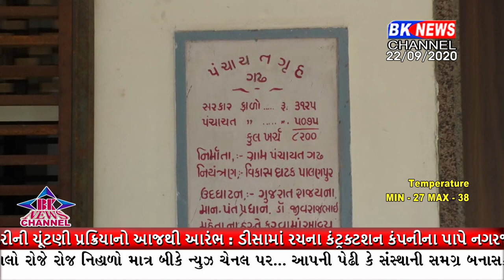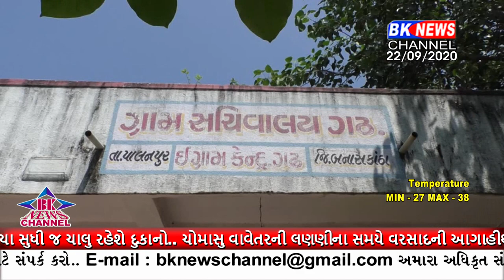ગઢમાં ગ્રામ પંચાયત દ્વારા કોરોનાના વધતાં જતાં કેશોને લઈ આગામી દશ દિવસ માટે લોકડાઉનનો નિર્ણય કર્યો છે